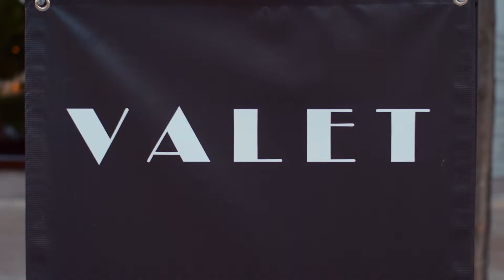Zenith Valet (Promo Spot)